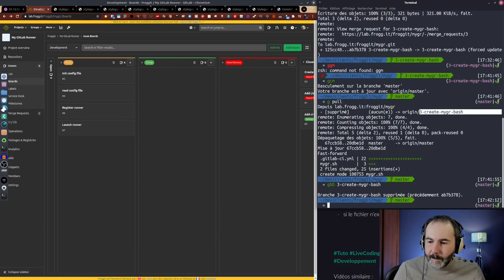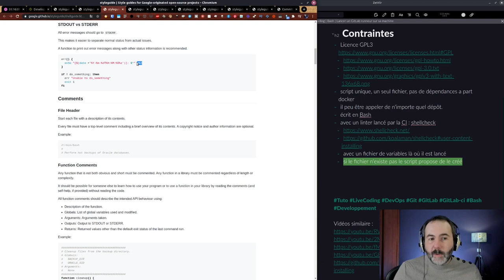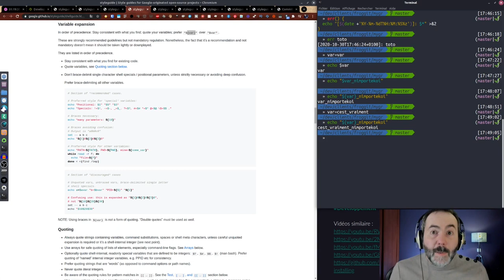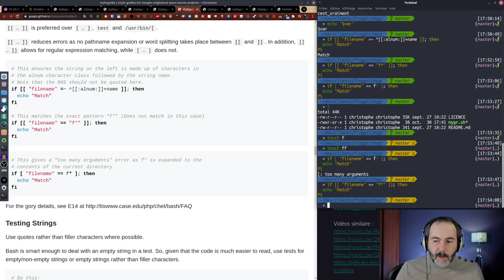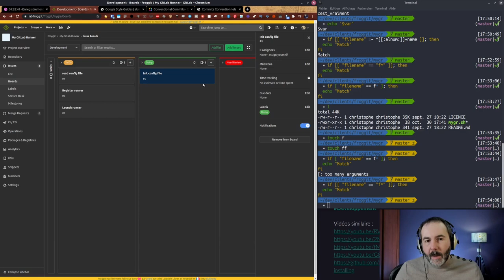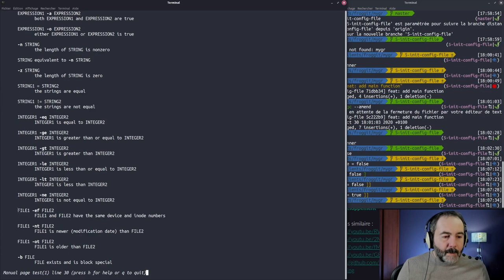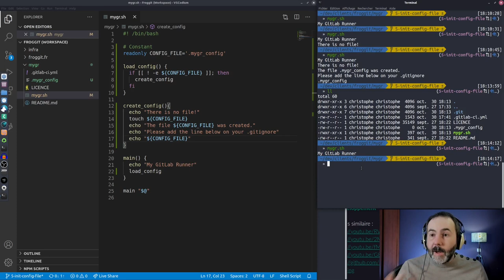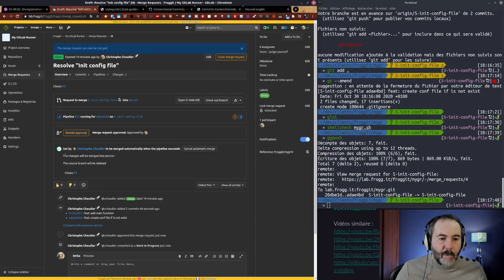👨‍💻 Live Coding | Bash | My GitLab Runner | 4. Les bonnes pratiques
Je m'essaie au code en « live » sur un petit projet Bash Libre : lancer un runner dans un dépôt de code.

Aujourd'hui on parle des bonnes pratiques et du style de codage.
Dites moi en commentaire si des vidéos sur les test en Bash vous intéressent.

00:00 Intro
00:18 Je démarre toujours avec un dépôt à jours
01:10 Les styles de code Bash
02:21 Pourquoi ne pas mettre d’extensions à nos fichiers
03:17 Utilisez des fonctions logs et les sorties standard et d'erreur
04:52 Utilisez des accolades pour vos variables
06:59 Utilisez les doubles quotes pour les chaînes de caractères
08:39 Utilisez les doubles crochets dans vos tests
10:58 Convention de nommage (fonctions, variables)
12:03 Constantes et variables d'environnements
12:37 Je crée une fonction main
15:13 Je test que le fichier de config n'existe pas
19:07 Je crée le fichier de configuration
20:53 Je commit, oops !
22:32 Je merge mon travail du jour
23:14 Clôture

  Crédits
Christophe Chaudier : consultant indépendant au sein du collectif Lydra. Animateur du podcast de la communauté des Compagnons du DevOps. Découvrez-le - Son LinkedIn

Musiques
Code